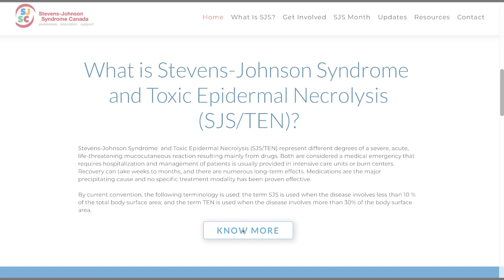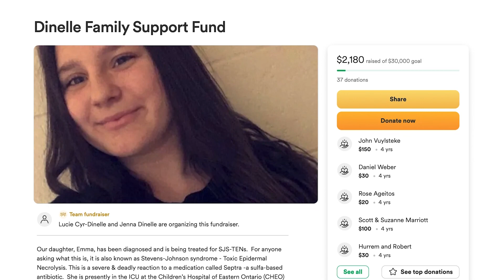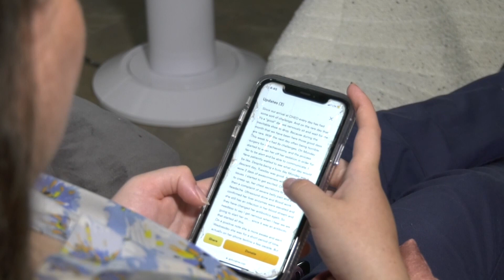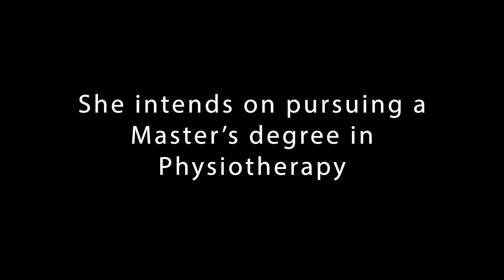The 25th Hour: SJS-TENS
Emma Dinelle was prescribed a medication for a skin infection, and within days was fighting for her life.

Dinelle shares her story of developing SJS-Tens, her path to recovery, and how her experiences are fuelling her desire to help others.

 Credits

Produced by Zack Ladouceur and Rheanna Philipps

Special thanks to Emma Dinelle

Additional photos courtesy of Emma Dinelle

Additional video courtesy of Emma Dinelle

Green Eyes. Sergey Cheremisinov. Way to Silence. Free Music Archives.

Remedy for Melancholy. Kai Angel. Idea. Free Music Archives.

Amadines. Sergey Cheremisinov. Way to Silence. Free Music Archives.